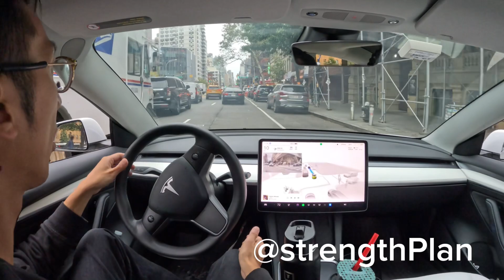Tesla makes advanced maneuvers in NYC St Mark’s area (from Oct.)